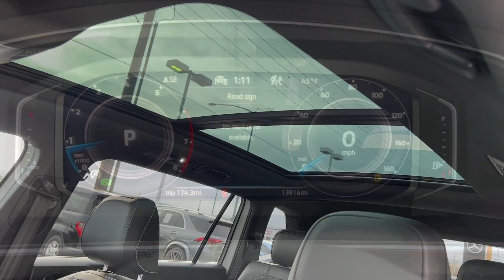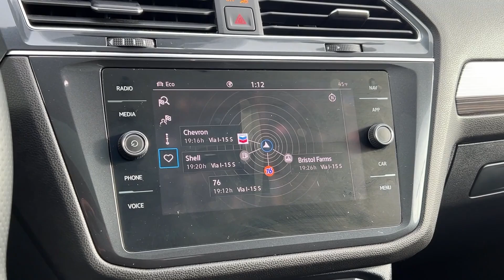2022 Volkswagen Tiguan 2.0T SEL R-Line MT Billings, Bozeman, Helena, Missoula, Sheridan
Pre-Owned 2022 Volkswagen Tiguan 2.0T SEL R-Line available at Mercedes-Benz of Billings located in 3045 King Ave West, Billings, MT, 59102. Servicing the Billings, Bozeman, Helena, Missoula, Sheridan area.